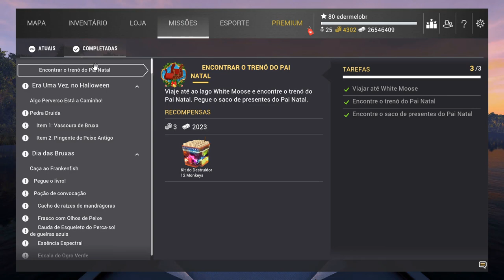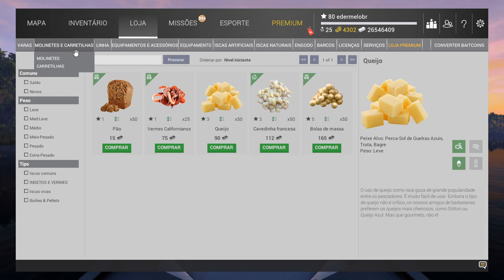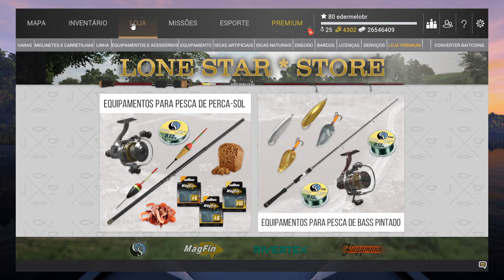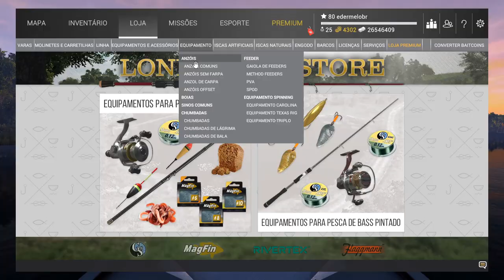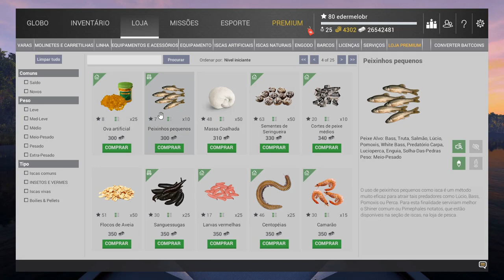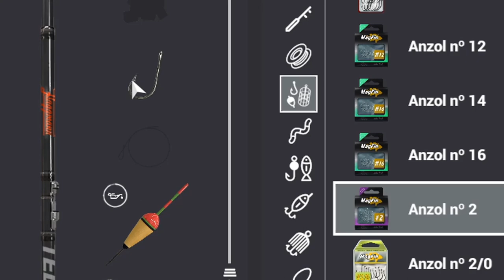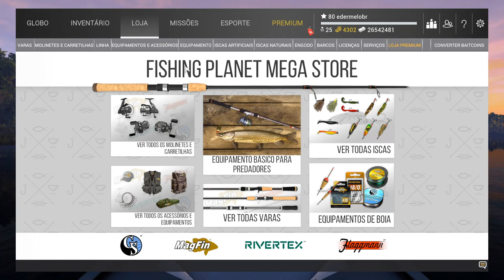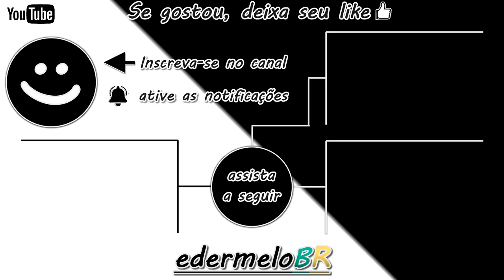FISHING PLANET TUTORIAL O INÍCIO / INICIANTE 🎣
00:00 Introdução
00:28 Espécies de peixes
00:51 Inventário vara inicial
2:20 Primeira pescaria
3:14 Como retirar enrosco de isca
4:32 Licença de pesca
5:42 Alterar modo de arremesso
7:28 Mudando de spot
8:44 Missões
10:53 Loja de pesca do mapa
11:44 Pegando isca de graça Lone Star
12:09 Indo para outro Spot no mapa
15:15 Trocando o anzol
16:18 Avançando no tempo
16:43 Pescando Ictiobus bubalus
19:45 Avançando para outro dia
20:47 Apresentando mais sobre o jogo
21:10 Loja do globo Fishing Planet Mega Store
21:50 Montando vara inicial para pescar bass pintado
24:56 Verificando espécies de peixes e outros
25:28 Ranking dos peixes Fishing Planet
25:34 Seu nível e grau no jogo
26:08 Adicionando amigos
26:18 Opção habilitar som da mordida e outra opções
26:43 Competições e torneios no jogo
28:44 Montando seu avatar
29:38 Pescando bass pintado ou esox no Lago Lone Star
32:52 Verificar atividade dos peixes no gráfico do mapa
33:10 Agradecimentos finais

fishing planet iniciante
Como começar no fishing planet
Como jogar no Lago Lone Star Fishing Planet